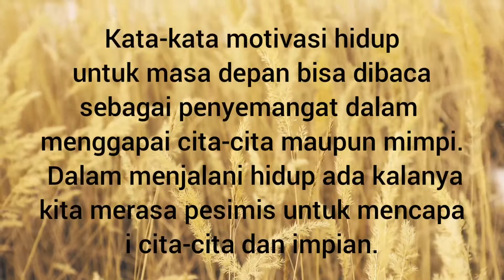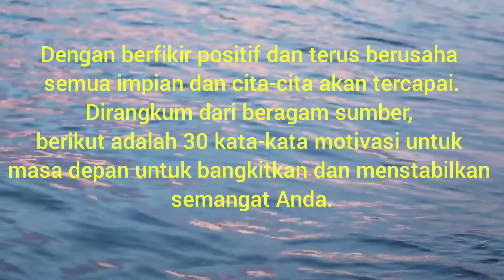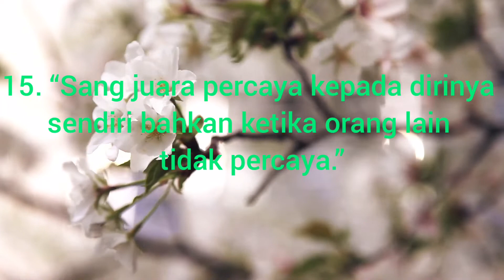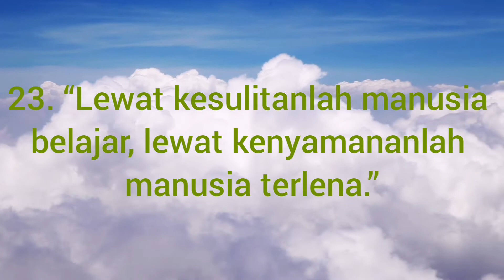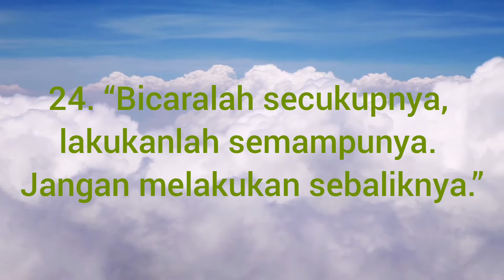30 KATA-KATA MOTIVASI DALAM KEHIDUPAN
terkadang dalam hidup ini tanpa adanya motivasi maka hidup kita akan terasa hampa..tidak ada dorongan untuk bangkit dari keterpurukan

peralatan
HP android samsung J400
aplksi editing :inshot
suara: voicemaker
thumbnail:PixeLab